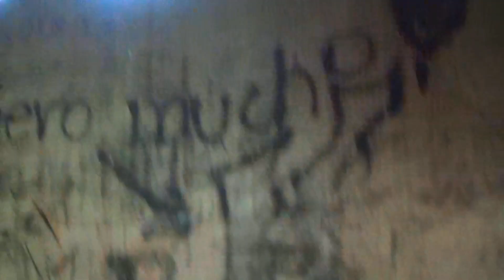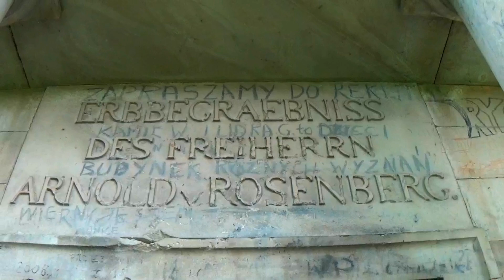URBEX - Okolice Kwidzyna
Gdzieś za Kwidzynem.